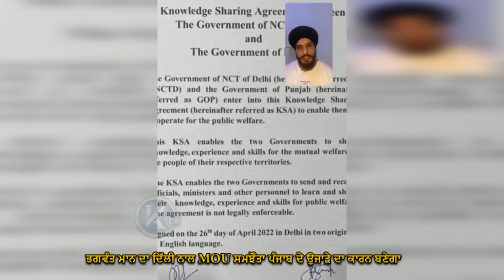ਭਾਈ ਦੀਪ ਸਿੰਘ ਜੀ ਸਿੱਧੂ ਦਾ ਸੁਪਨਾ ਪੰਜਾਬ ਦੀ ਅਜ਼ਾਦੀ ਦਾ ਸੀ ਨਾ ਕਿ ਦਫਤਰਾਂ ਕੋਠੀਆਂ ਦਾ।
About Channel:

We are the UK’s latest and most exciting new Television Channel bursting with a range of Cultural, Educational and entertaining Programmes for all types of Audiences, and pride ourselves in being independent, impartial and honest. We aim to deliver only the best in programming using the latest broadcast technology. Our aims and services include:

- Diverse and Quality Programmes
- Promote Heritage and Positive Lifestyles
- Support all Community Events